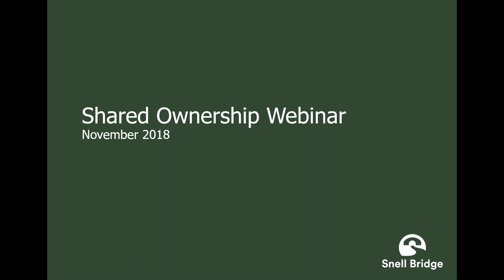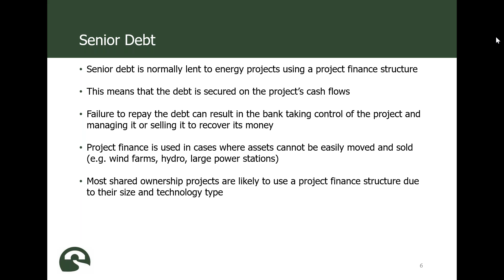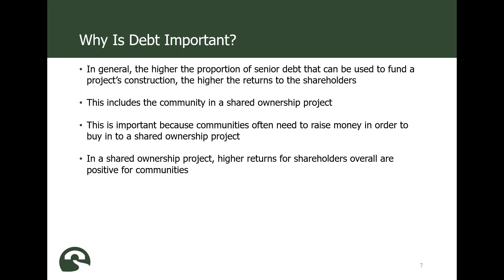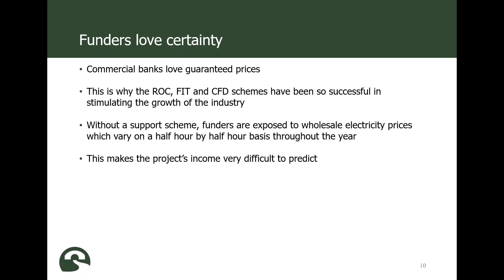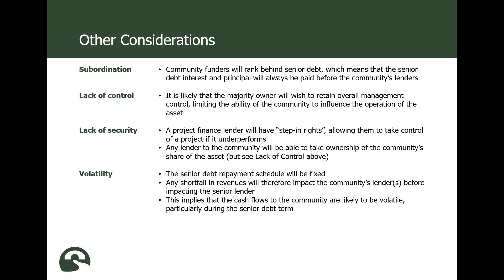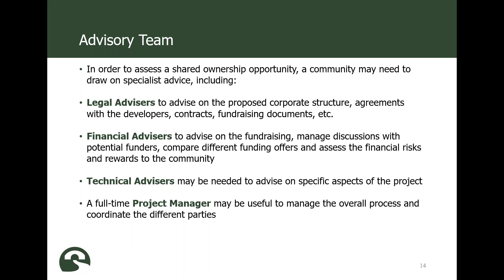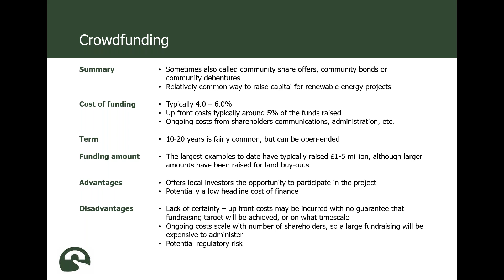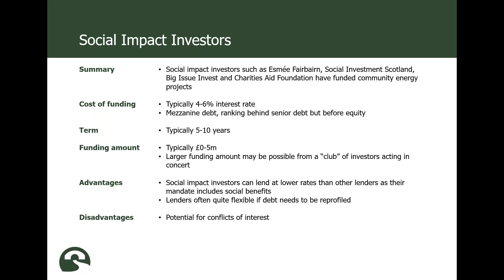Webinar: Shared ownership - financial basics for communities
Watch our webinar and get to grips with the financial basics of shared ownership arrangements.

This webinar is aimed at community groups and advisors who are involved in assessing community shared ownership opportunities, particularly if it is for the first time.

Community shared ownership opportunities often require people from the local community to decide on investments that can run into several millions. Many communities have limited expertise in financial investment so will need to develop their skills and contract in financial, commercial and legal advisors. To help with this process, this webinar will help ensure that communities have a basic grounding in shared ownership financial arrangements.

This webinar is presented by Local Energy Scotland's Financial Conduct Authority-accredited Simon Robinson, and shared ownership manager Mark Brennan. We finish with a live Q&A where we answer your questions.

Webinar first broadcast on Tuesday 27 November 2018.

Find out how the Scottish Government’s Community and Renewable Energy Scheme (CARES) can help communities interested in shared ownership opportunities

Update at 26 October 2023:
Please be aware that some information in the presentation has since changed.

- Slide 2: Information on CARES grants and loans is out of date. Please check with Local Energy Scotland for the support currently available.
- Slide 3: Snell Bridge is no longer in business. Please check with Local Energy Scotland for current financial advisors.
- Slides 19, 20, 22, and 23: The interest rates are out of date. Please check with individual lenders for their current rates.
- Slide 21: EIF is no longer in business. Please check with Scottish National Investment Bank for the support currently available.